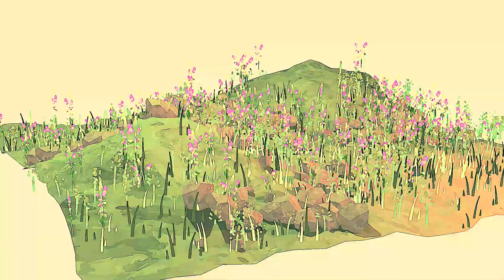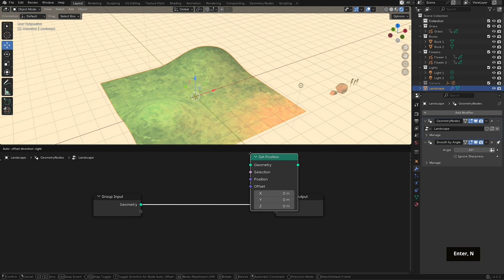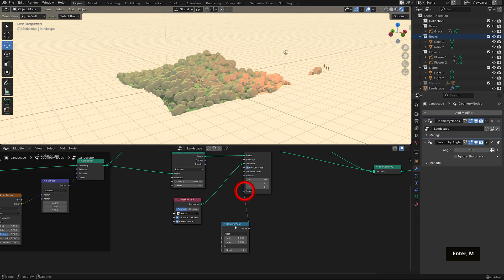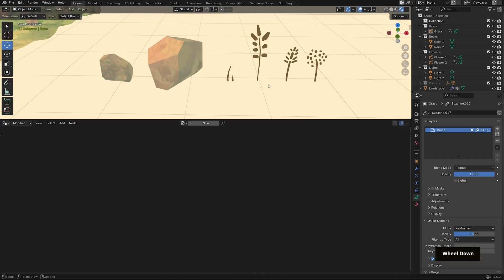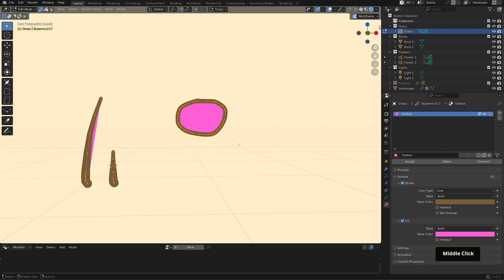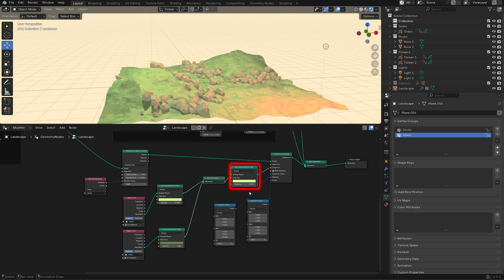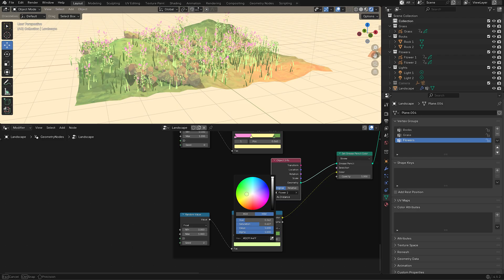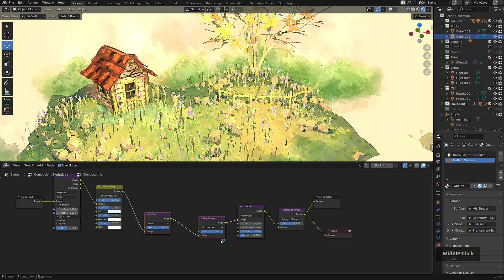Stylized 2D/3D Landscape in Blender | Grease Pencil + Geometry Nodes Tutorial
❚ In this video, I'll show you how to create a stylized 2D/3D landscape in Blender using Grease Pencil and Geometry Nodes. This setup combines procedural instancing with hand-drawn strokes to build a painterly scene that feels illustrated and organic.

If you’re into NPR styles, hybrid workflows, or just want to try something new with Grease Pencil and Geometry Nodes, this tutorial breaks down the whole process step-by-step. You’ll see how to set up displacement, paint in density with vertex groups, and instance hand-drawn grass and flowers, all while keeping everything fully procedural.

I'll also do a project breakdown of the featured scene after.

The free project file is up on my Gumroad if you want to follow along or tweak the setup for your own scene.

◈ TIMESTAMPS ◈
00:00 - Overview
01:03 - Tutorial - Displacement
03:06 - Rocks
06:42 - Grease Pencil Overview
08:46 - Grass
11:24 - Flowers
12:56 - Project Breakdown
13:19 - Tip 1
14:24 - Tip 2
14:45 - Tip 3
15:06 - Tip 4